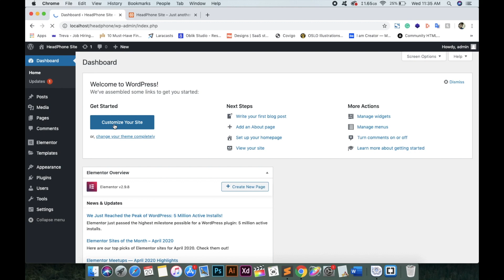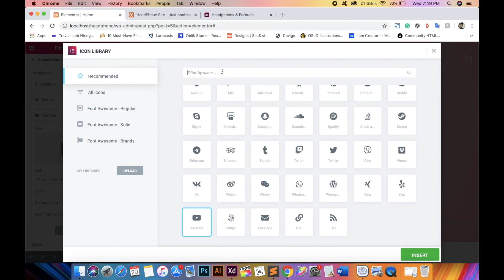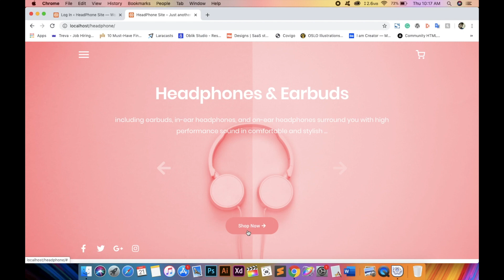Adobe Xd to WordPress Elementor Web Design | Speed Art Part 2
Hey 👋
In this video, In this video will design a landingpage, using elementor pagebuilder in wordpress which we created in previous video (Part-1)

▶  CMS I am using: WordPress + Elementor